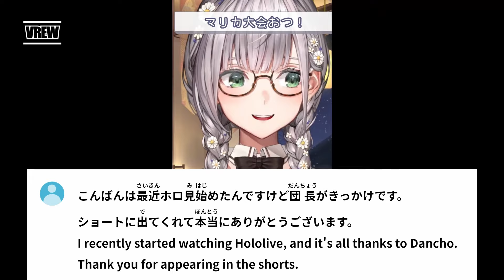Noel talks about this year's streaming schedule.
This is the video from January 8, 2024.

I'm creating clipping videos of my favorite Hololive members.

Original Video Title　【縦型雑談】三連休終わりに少しだけお喋りしたい【白銀ノエル/ホロライブ】